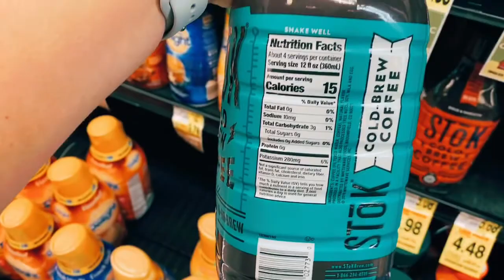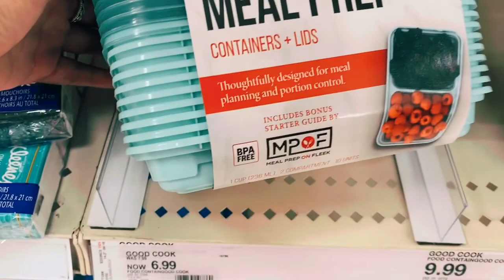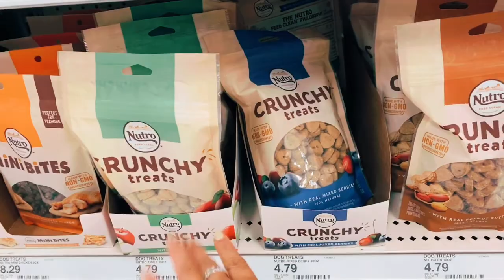VLOG - Day in the Life!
Follow me along for random stuff lol let’s bake protein banana bread and make a Target run!